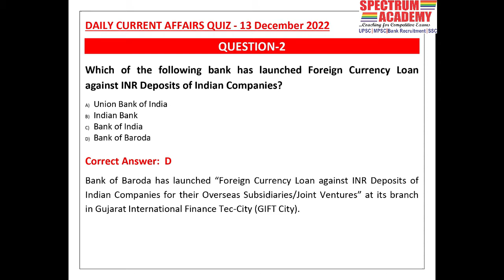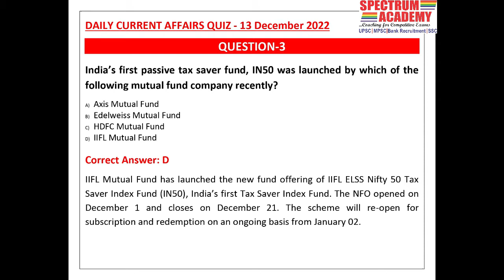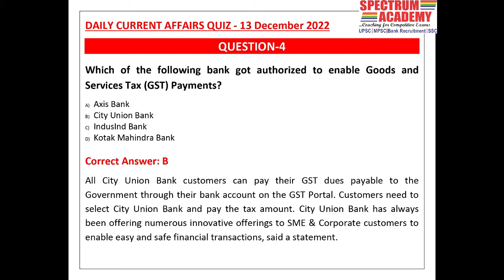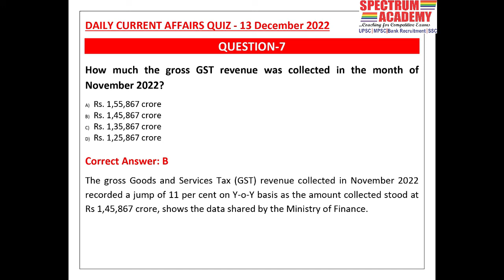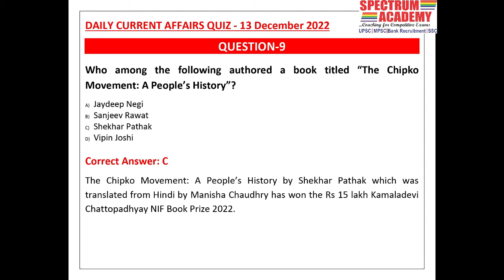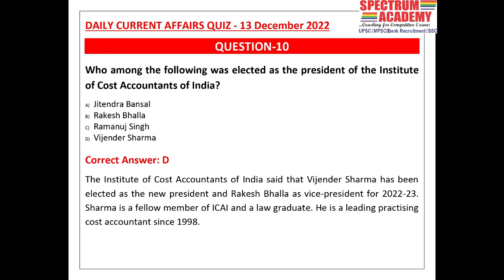Daily Current Affairs Quiz in English 13th December 2022